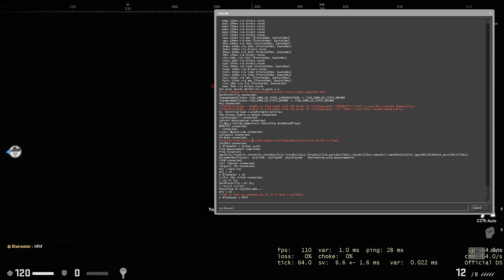CS:GO Danger Zone Sirocco. Stompkill :) Featuring Blakwater, The Korean Zombie and Enj.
Victory #1519:
Video is recorded in realtime.

I was playing with my regular teammate Blakwater where we met the feared team of "The Korean Zombie and Enj."

I didn't want to be humilated under their feet, so I found cover under a roof :)

Nice Stompkill, Blakwater :)